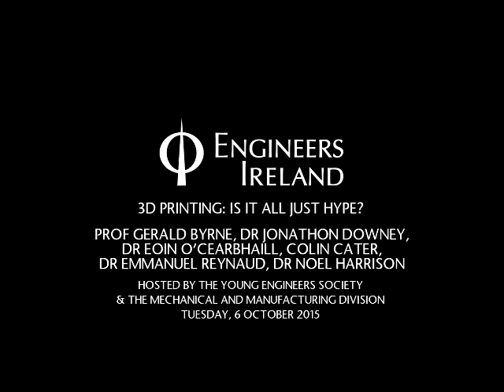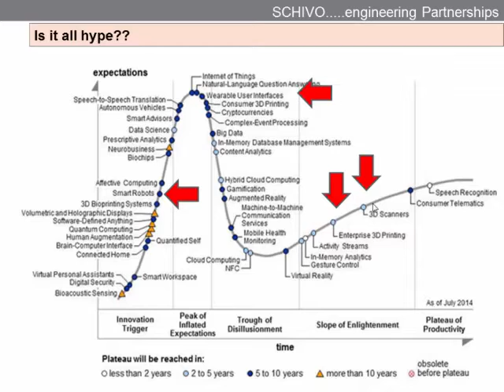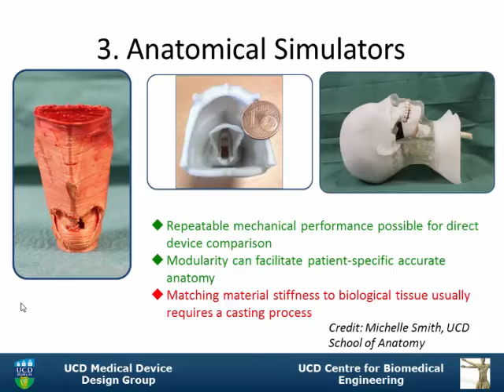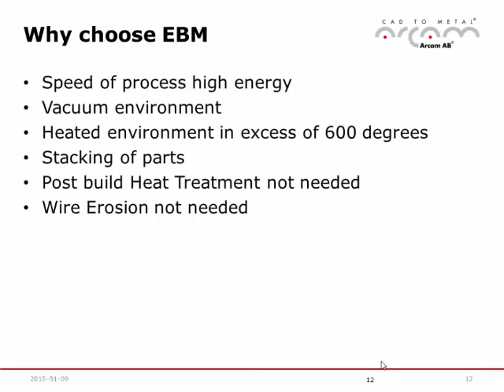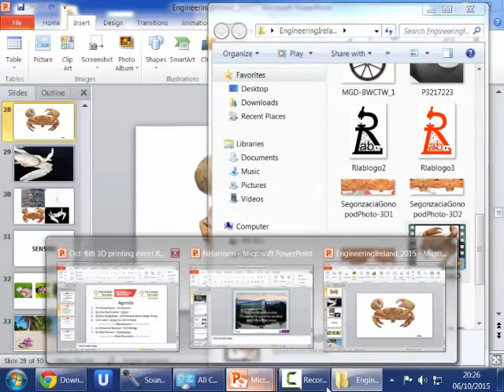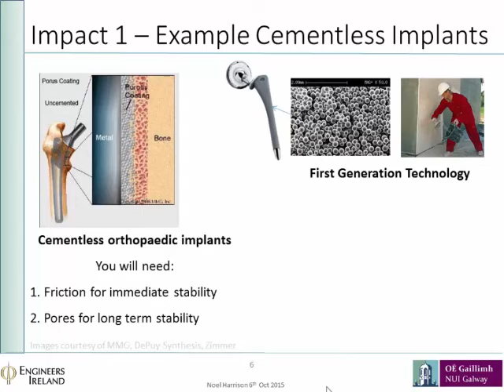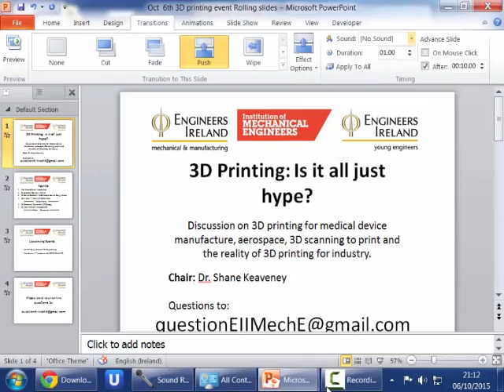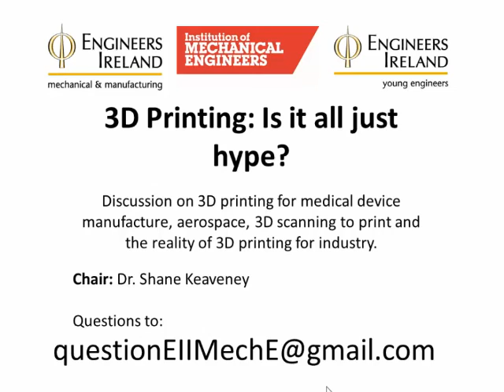3D Printing: Is it all just hype?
This is a collaborative event between the Young Engineers society, the Mechanical and Manufacturing division and the IMechE Republic of Ireland branch where our panel of speakers - Dr Eoin O’Cearbhaill, Dr Jonathan Downey, Dr Emmanuel Reynaud, Dr Noel Harrison and Colin Cater (Sales manager Arcam CAD to metal UK)  - will discuss 3D printing for medical device manufacture, aerospace, 3D scanning to print and the reality of 3D printing for industry.

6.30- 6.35 Opening:  Prof Gerald Byrne UCD AMS Research Group. Advance manufacturing expert. Former President of Engineers of Ireland and the Irish Academy of Engineering. An International Fellow of the Royal Academy of Engineering, UK [FREng] and a life time Fellow of the Society of Manufacturing Engineers (USA).

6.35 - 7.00  Dr Jonathan Downey, Strategic Projects Manager at Schivo Group Waterford, is responsible for technical implementation of projects of strategic importance to the group, including Management and Implementation of the 3D Printing activities.

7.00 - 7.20 Dr. Eoin O’Cearbhaill, a medical device expert with experience in the medical device sector along various 3D printing technologies. His research group (Medical Device Design Group - UCD) focuses on medical device design and manufacture.

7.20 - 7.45  Colin Cater, Sales Manager for Arcam CAD to Metal UK. Arcam is a Swedish based 3D printer manufacturer founded in 1997, with a unique electron beam melting technology which they have filed more than 25 patients for! Their printers provide a cost effective solution for producing high quality, complex metallic implants and aerospace components.

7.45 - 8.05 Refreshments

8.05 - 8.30  Dr Emmanuel Reynaud, a biological imaging expert, is currently using 3D scanning and printing for high quality marine life replicas, as well as building new optical instrumentations. Large coral reef models are a key area, with impressive results! He also works on Bio-printing, an area of growth, receiving a lot of media attention.

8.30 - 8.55  Dr Noel Harrison a mechanical engineer from Osteoanchor.  Osteoanchor is a new type of surface architecture for improving the lifespan of patients of cementless orthopaedic implants, such as hip and knee replacements.

9.00  Open Panel discussion chaired by Dr Shane Keaveney
Dr Eoin O’Cearbhaill, Dr Jonathan Downey, Dr Emmanuel Reynaud, Colin Cater, Dr Noel Harrison